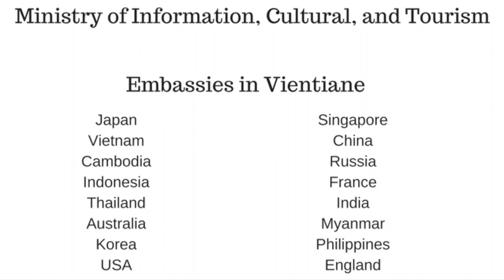Eastern Star Schools' 4th Annual Culture Day Featuring South Korea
Check out the video of the 4th Annual Culture Day specifically made for South Korea :)